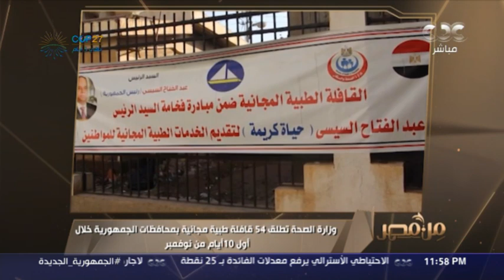من مصر| وزارة الصحة تطلق 54 قافلة طبية مجانية بمحافظات الجمهورية خلال أول 10 أيام من نوفمبر